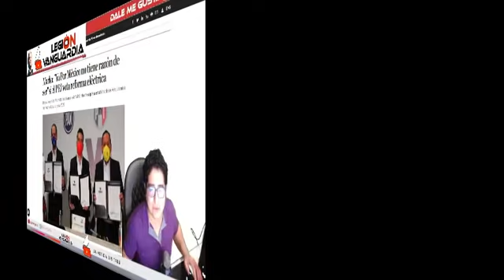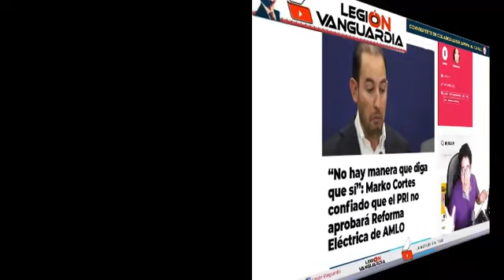¡MARKO CORTES AMENZA AL PRI SOMOS O NO SOMOS VA X MEXICO SI EL PRI VOTA POR REFORMA!